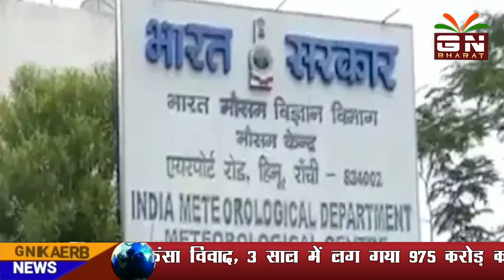।।शीतलहर की चपेट में झारखंड, पारा 3 डिग्री तक लुढ़का।।